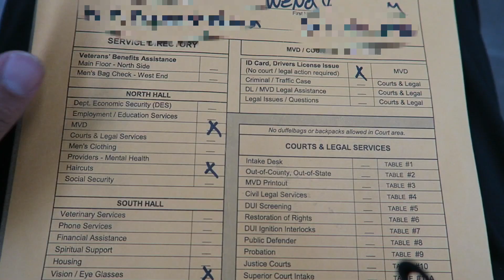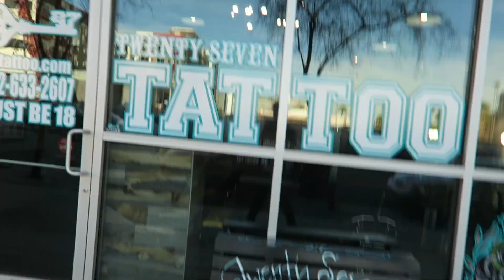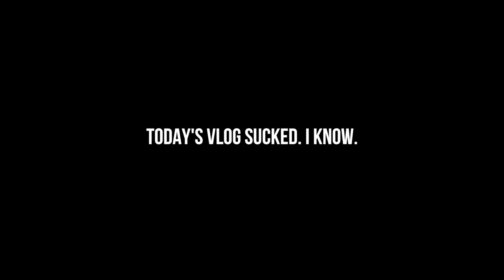New Tattoo Soon?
PICNICVLOGS